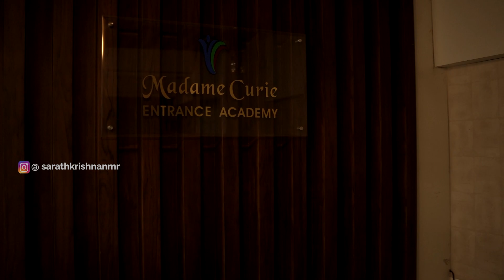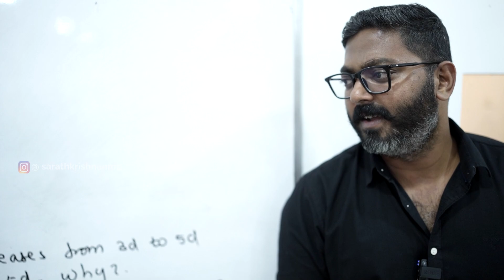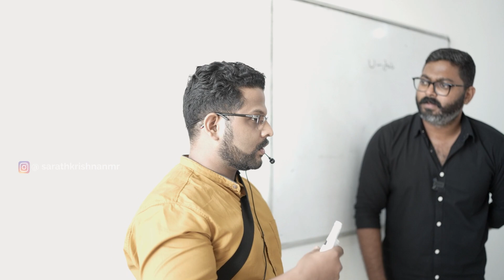Welcome to Madame Curie academy thrissur plus one plus two coaching centre , educational hub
+1,+2 Tuition + Entrance Coaching

NEET, JEE, KEAM, KVPY

Crash & Repeater Batches

10 Months NDA Coaching

Park House Building, Round (N) , Thrissur